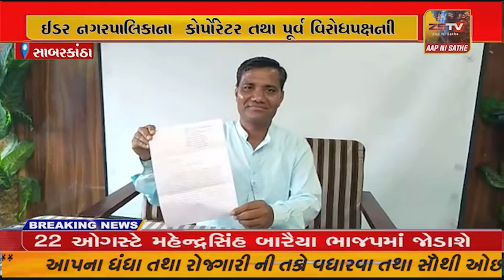ઈડર નગરપાલિકાના કોર્પોરેટર તથા પૂર્વ વિરોધપક્ષના નેતાએ પક્ષમાથી રાજીનામુ આપતા કોંગ્રેસમા ગાબડુ